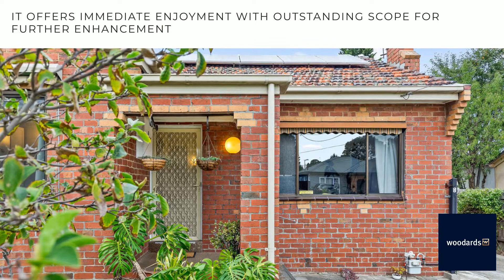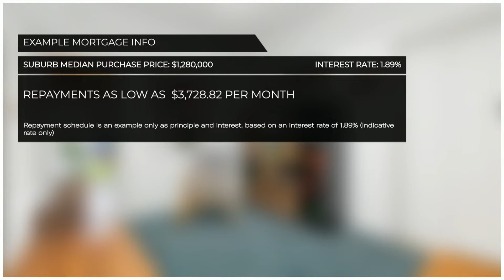8 Lovelace St, Preston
Lots of Love for this Lovelace Charmer
This stunning c1940’s clinker brick home with delightful period influences and modern updates offers immediate enjoyment with outstanding scope for further enhancement. Set on a sizable garden block in the heart of Preston, close to local Primary schools, transport, parklands, Northland shopping centre and bustling High Street. Immaculately presented and filled with lots of natural light, the smart floorplan offers 3 large bedrooms serviced by a mosaic tiled bathroom, a lovely separate living room with an original OFP, separate rumpus or home office and a grand open plan kitchen, dining and living zone to the rear. The beautiful rear yard enjoys plenty of matured fruit trees along with a great storage shed and a fantastic bungalow that could be converted into a workshop, additional accommodation or home studio. Added appealing attributes also include original solid Ash hardwood floors, ducted heating, split system heating and cooling, solar panels and a long side driveway with multiple car parking.